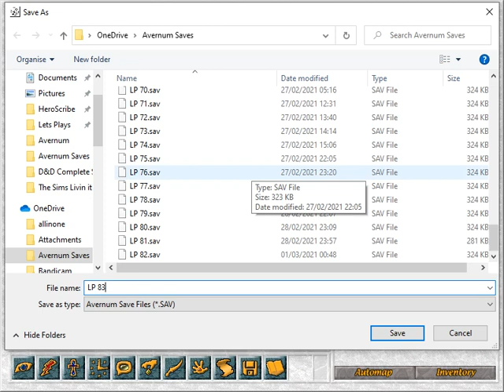Let's Play... Avernum Ep. 83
Welcome to Avernum, from Spiderweb Software. This is a classic roleplaying game, and a great start to the franchise by a prolific CRPG development studio. This is the version released on GOG.com, and you can find it